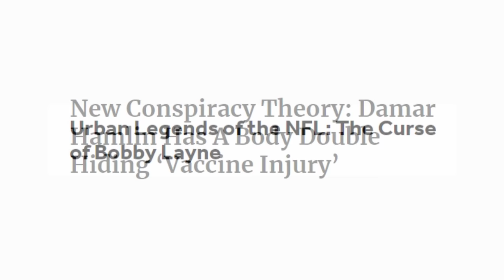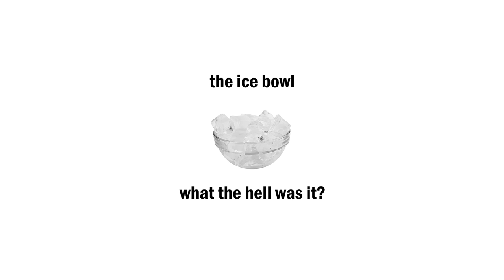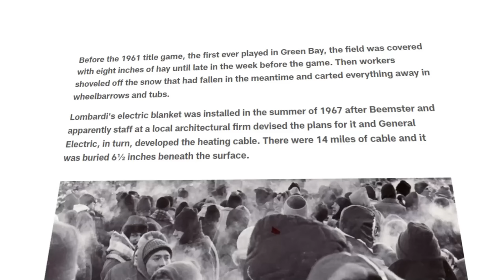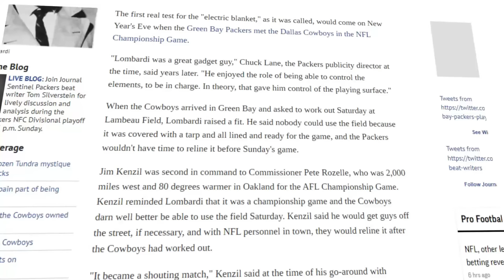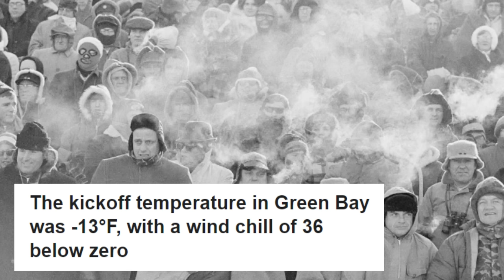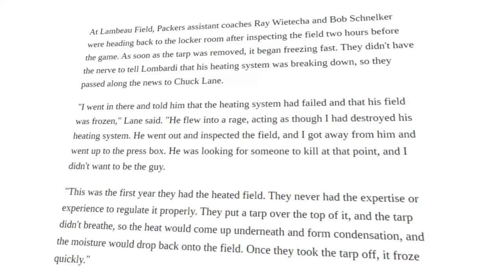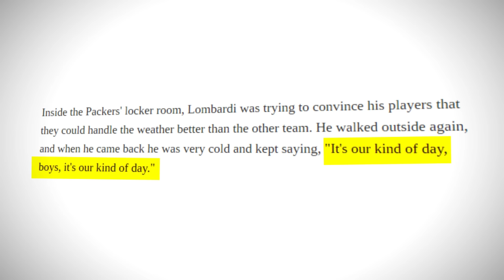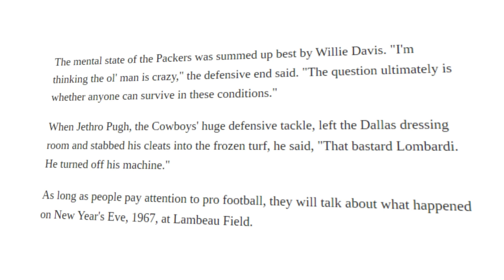The Most Iconic Game In NFL History Was Rigged...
Is the NFL Rigged? In this video, we explore that question and dive deep into the sketchy past of one of the most iconic games in NFL history. This NFL conspiracy is an interesting one, and maybe by the end of this video, you might believe the NFL is rigged.

The dark Lovecraftian creature revealed itself, Barry McCockiner with flesh practically oozing off his skin, revealed the NFL scandals, and showed his acolytes the most rigged sports moments. Now that the 2023 NFL draft is over, we've seen Aaron Rodgers and Tom Brady play golf with urinatingtree, and produce many NFL highlights. This is an NFL conspiracy theory on the ice bowl, which could be used to highlight heaven.